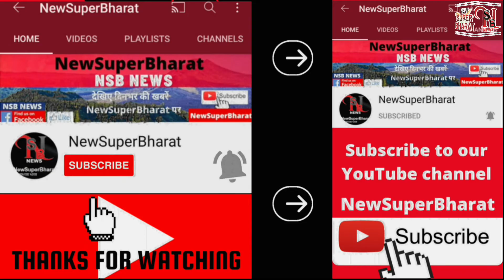09-09-2021 News || NSB NEWS | NewSuperBharat News|| Himachal News |Himachal Pradesh|Morning Bulletin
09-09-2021 News || NSB NEWS | NewSuperBharat News|| Himachal News |Himachal Pradesh|Morning Bulletin

NsbNewsBulletin |
New Super Bharat |
NewSuperBharat |
HIMACHAL NEWS UPDATE |
HimachalNewsUpdate
AajKiVisheshKhabren|
HP NEWS |
HpNews
HimachalNews |
SAMACHAR |

हिमाचल खबर
खबर हिमाचल
हिमाचल न्यूज़